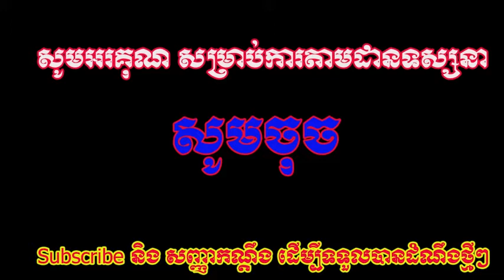សូមសរសើរទឹកចិត្ត! សេដ្ឋីនី ទ្រី ដាណា និង ពូម៉ៅ ចែកអំណោយ